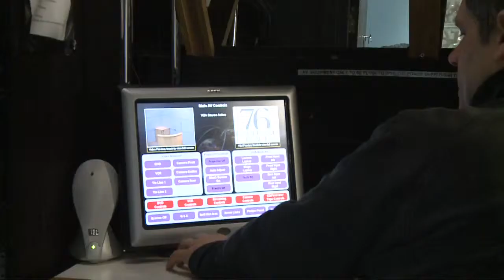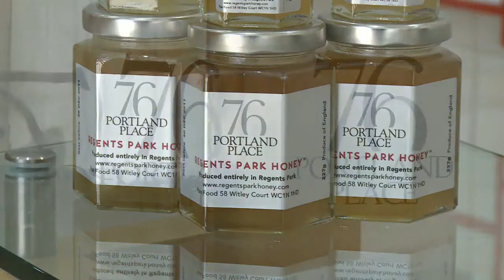76 Portland Place